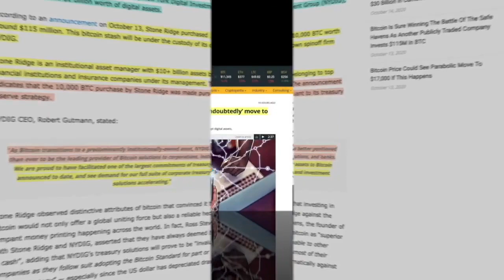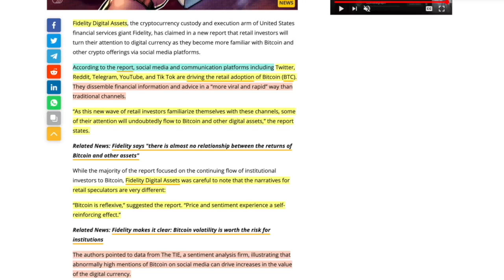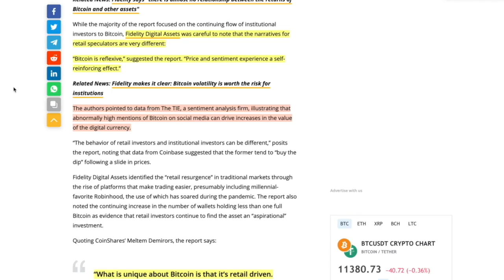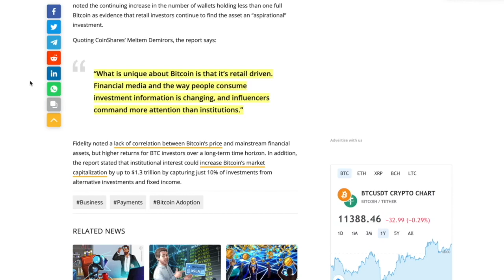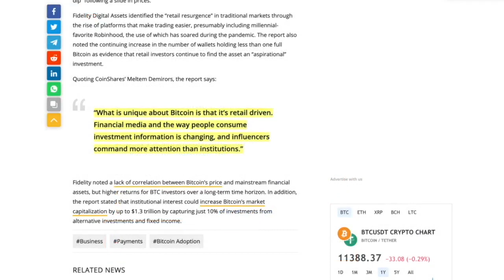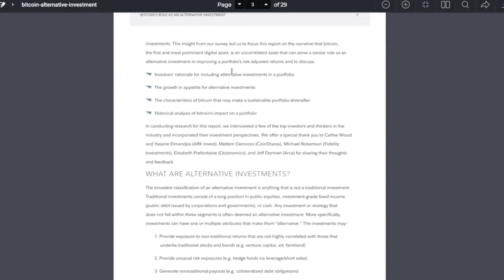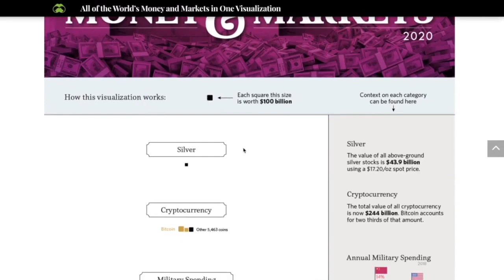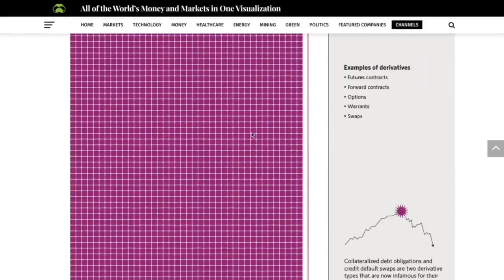INVESTMENT GIANT FIDELITY States: "Retail Will UNDOUBTEDLY Move Into Bitcoin Because of THIS...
●▬▬▬▬▬▬▬▬▬▬▬CRYPTO ESSENTIALS▬▬▬▬▬▬▬▬▬▬▬▬▬▬▬▬▬●

●▬▬▬▬▬▬▬▬▬▬▬▬▬FOLLOW D.A.N.▬▬▬▬▬▬▬▬▬▬▬▬▬▬▬●

and/or...

●▬▬▬▬▬▬▬▬▬▬▬▬▬▬AUDIO TRACKS▬▬▬▬▬▬▬▬▬▬▬▬▬▬●

●▬▬▬▬▬▬▬▬▬▬▬▬▬▬VIDEO TOOLS▬▬▬▬▬▬▬▬▬▬▬▬▬▬●

●▬▬▬▬▬▬▬▬▬▬▬▬▬EXIT STRATEGIES▬▬▬▬▬▬▬▬▬▬▬▬▬▬▬●

●▬▬▬▬▬▬▬▬▬▬▬▬RECOMMENDATIONS▬▬▬▬▬▬▬▬▬▬▬▬▬▬▬▬●